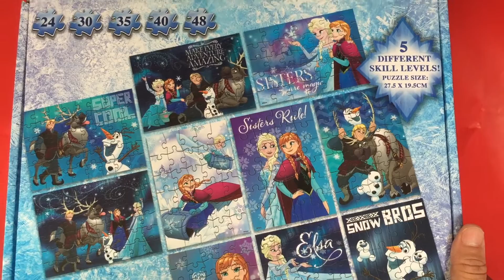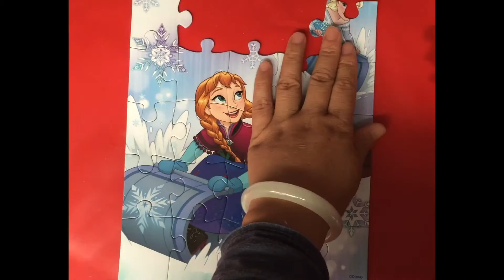(4)Puzzles with instruction for kids,preschool children-Disney Frozen princess Elsa and Anna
A beautiful puzzle with instruction of Frozen Princesses Elsa and Anna for toddlers, kids, pre-school children to learn how to play puzzles step by step.